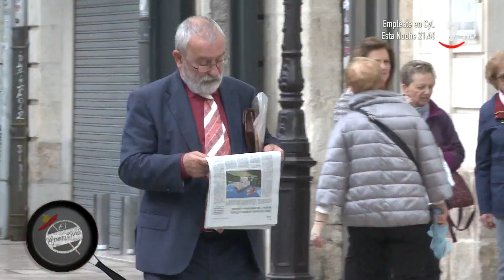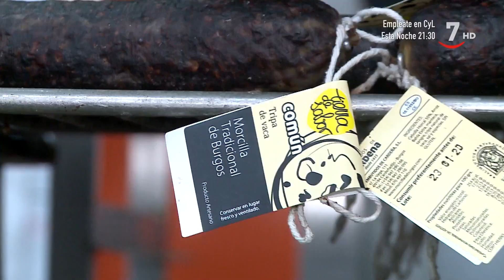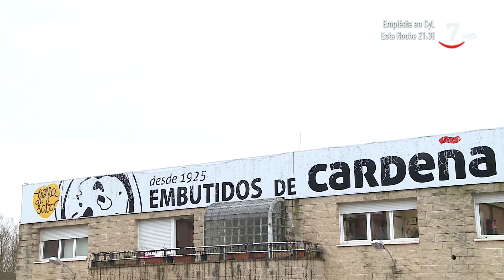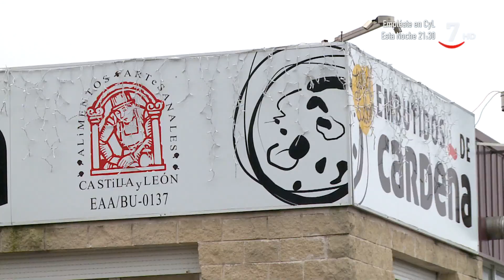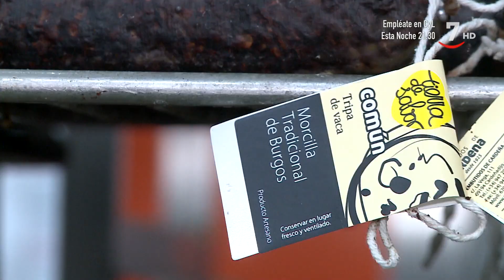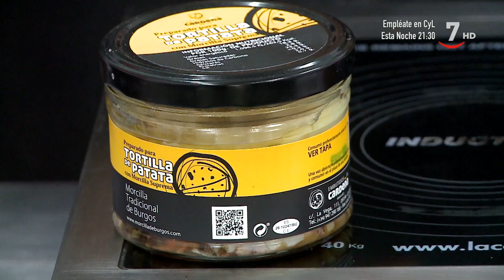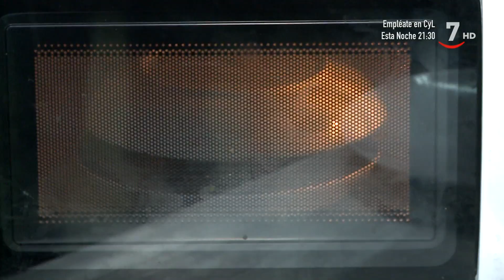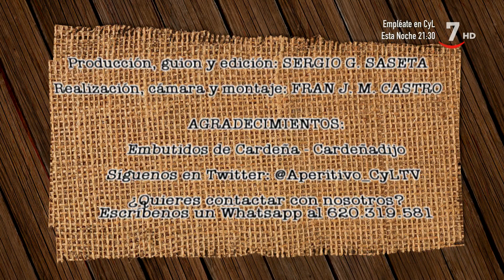El Aperitivo (183).- Embutidos de Cardeña, Cardeñadijo (Burgos)